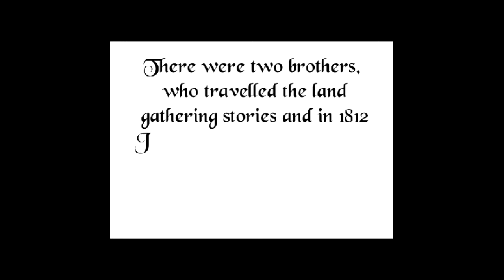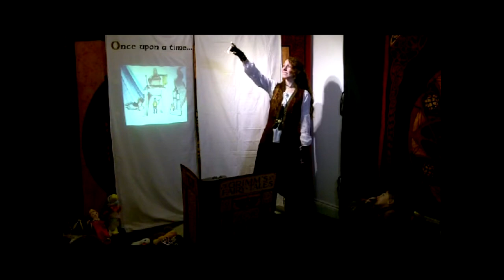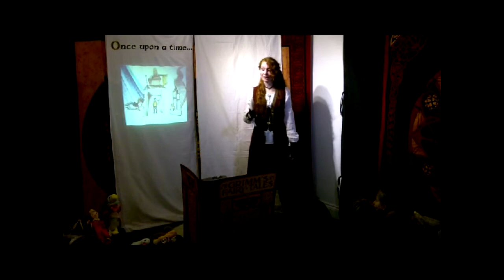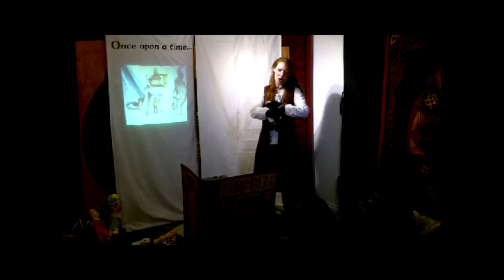The Poor Boy in the Grave (Storyteller: Red Phoenix)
Project Grimm 2012

KHM 185

On the 17th December 2011 a group of artists and a storyteller came together to film and present to a live audience four Grimm's Fairy Tales with a seasonal twist to create a performance of 'A Grimm Christmas'.

The performance was in English, and used multimedia to present images created by the artists for each story to projected, from a giant 'Grimm's Fairy Tales' book, behind the Storyteller.

The stories were:
The Three Little Men in the Wood, artist Meg Day
The Poor Boy in the Grave, artist Charlie Timberlake
Herr Korbes, artist Meg Day
The Golden Goose, artist Jayson Adams
Storyteller for all four stories was Red Phoenix

The artists worked from the original stories and a recording of the storyteller, Red Phoenix, telling the tale to produce the images. Once the images were complete Red Phoenix then used the images to support the stories in front of the live audience.